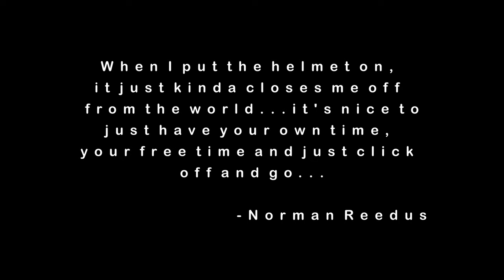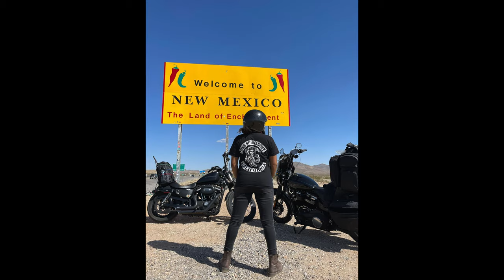Los Angeles to El Paso motorcycle road trip (part 1)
Join us in our motorcycle adventure from Los Angeles, California all the way to El Paso, Texas. Video was made mostly for family and friends. Either way, I hope whoever views my video enjoys it (especially since its my first one) and helps motivate you to embark in your own motorcycle adventure. I'm not looking to monetize in any way.